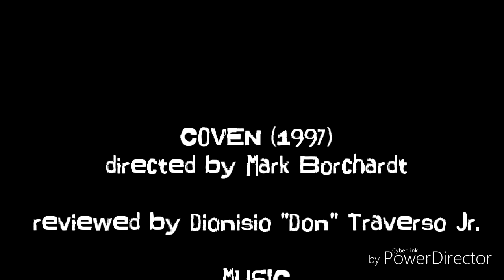Deep Dive Cinema - Episode 2: Coven (1997)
My rambling review of Coven (1997), directed by Mark Borchardt, which was the subject of the documentary American Movie.